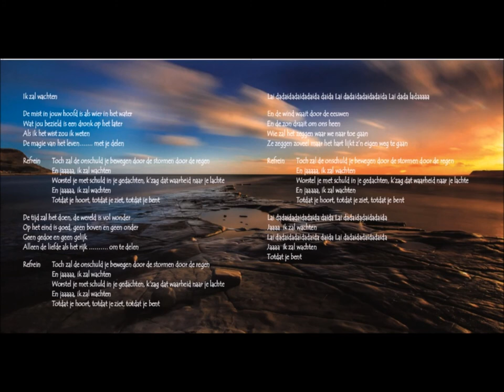Ik zal wachten 2017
Muziekproject Ineke Blankenspoor